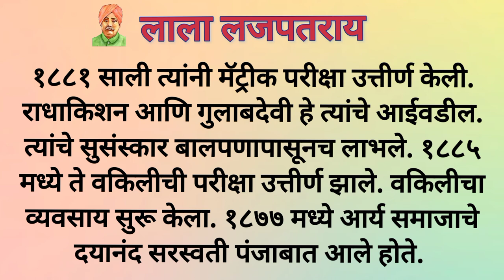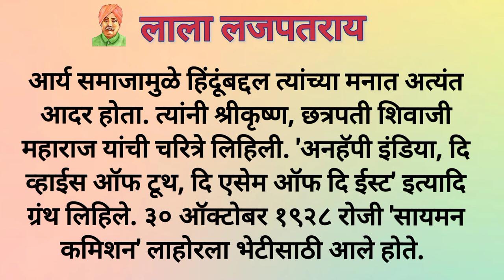लाला लजपतराय यांचा जीवन परिचय | लाला लजपतराय यांची माहिती | लाला लजपतराय माहिती मराठी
लाला लजपतराय यांचा जीवन परिचय
लाला लजपतराय यांची माहिती
लाला लजपतराय माहिती मराठी
लाला लजपतराय